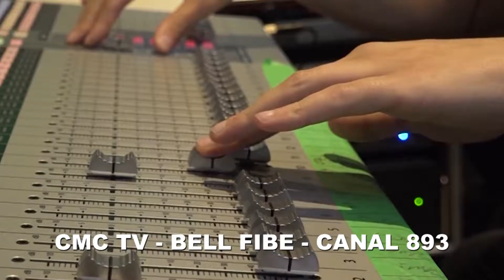Reportagem 2º Lusofonia Festival 1/8